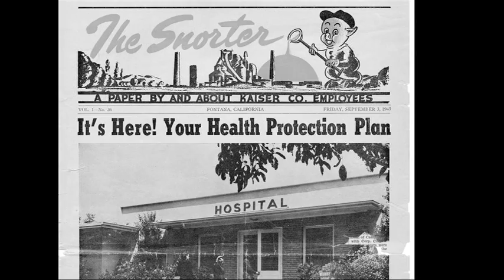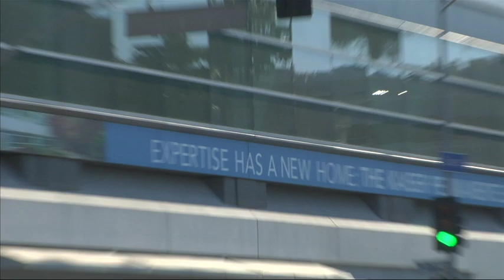2010 Eddy Awards Honoree: Kaiser Permanente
The LAEDC honored healthcare provider Kaiser Permente at the 15th Annual Eddy Awards® in November 2010 as well as Forever 21 CEO and Founder Do Won Chang.